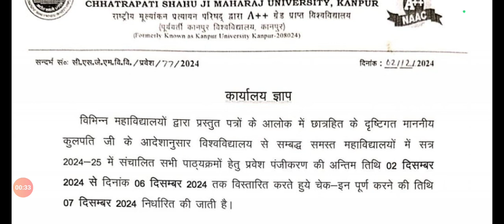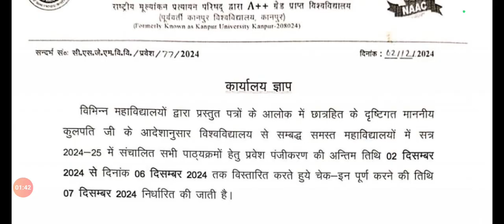Csjmu New Notice for All Students|Csjmu latest update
Kanpur University New Notice
Csjmu new notice for students
Csjmu news today
Kanpur University latest notice